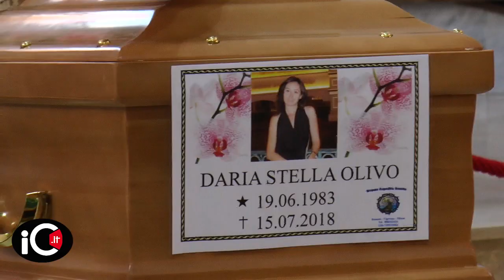Funerali Acri-Olivo, Rossano si ferma